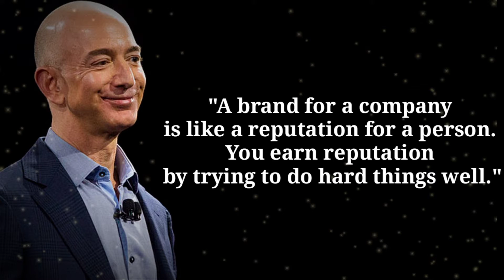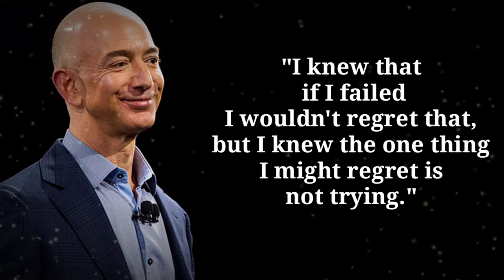Top 10 Quotes of Jeff Bezos. Justin P James, Transformation.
Top 10 Quotes of Jeff Bezos. Justin P James, Transformation.justinpjames success transformation jeffbezos amazon amazonprime kerala india malayalam hindi english rich motivation.